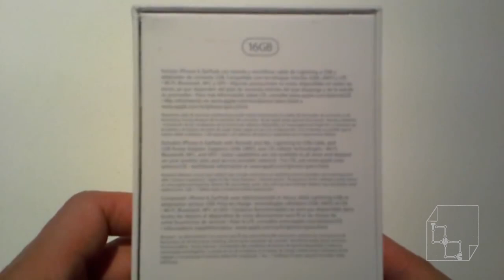Unboxing Apple iPhone 6 Space Gray Iphone6 - Used Model 2nd Hand Set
I was finally able to get my hands on an iPhone 6!!!

I have to say that it is very thing and big, it will require some time to get used to.